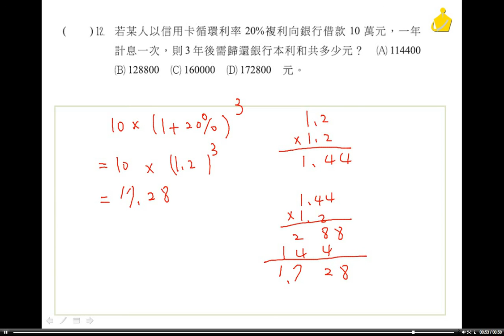職校數學BII謝版 第一章 自我評量選擇12